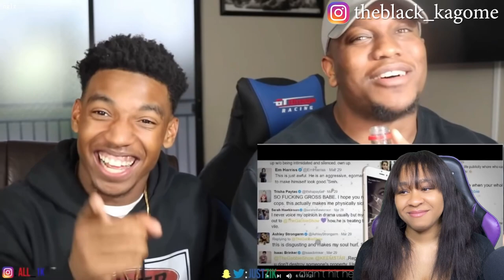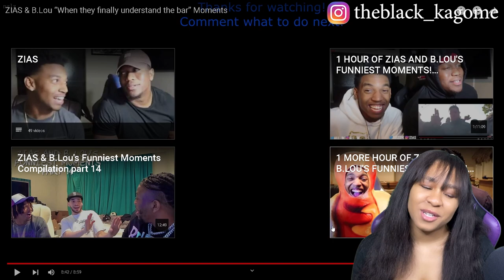ZIAS & B.LOU “WHEN THEY FINALLY UNDERSTAND THE BAR” MOMENTS | reaction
✨About me✨
Favorite movie: Titanic
First, anime saw: Dragon Ball
Favorite ice cream: banana split
My personality: shy and introverted
Favorite comedian: Dave Chappelle
Favorite Adultswim show: ATHF
 *favorite episode: Hand Banana 😅
My regrets: I wish I never stopped drawing
First game ever played: EvilZone on ps1
Favorite season: Fall 🍁
Favorite food: Tacos and rice 🌮
Favorite Hobbie: I have a lot!🥴
Favorite music: indie, house, Lofi, electronic, R&B/Soul